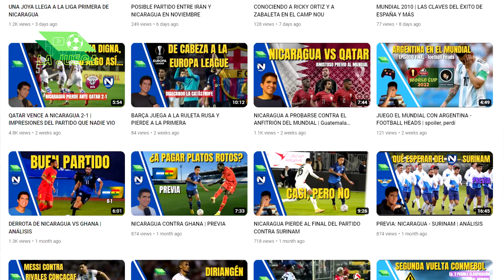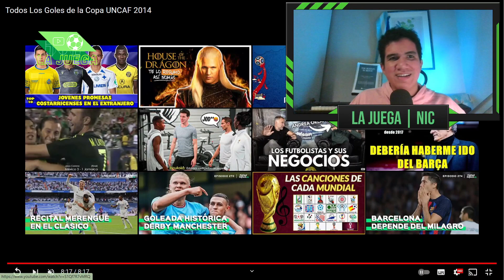QUÉ ESPERAR DE NICARAGUA EN LOS PARTIDOS QUE VIENEN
Nicaragua juega contra Irán, El Salvador y Guatemala en noviembre, duelos que serán contra un mundialista y contra dos centroamericanos que están un poco por encima de nuestro nivel, con quienes sin duda pelearemos el boleto al mundial de norteamérica 2026. Hablo sobre qué expectativa deberíamos tener en los partidos que vienen, ¿cuántos partidos espero que se ganen? ¿qué pasa si se pierden todos? ¿por qué las federaciones están buscándonos para foguearse, cosa que antes nunca sucedía? Esto y más, en el video.